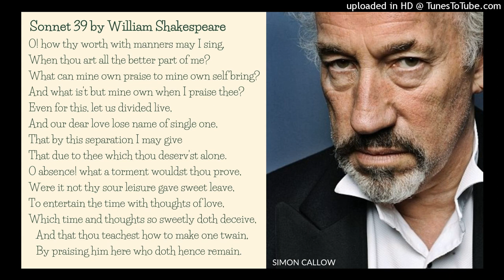Poetry: Sonnet 39 by William Shakespeare (read by Simon Callow)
O! how thy worth with manners may I sing,
When thou art all the better part of me?
What can mine own praise to mine own self bring?
And what is't but mine own when I praise thee?

Even for this, let us divided live,
And our dear love lose name of single one,
That by this separation I may give
That due to thee which thou deserv'st alone.

O absence! what a torment wouldst thou prove,
Were it not thy sour leisure gave sweet leave,
To entertain the time with thoughts of love,
Which time and thoughts so sweetly doth deceive,

   And that thou teachest how to make one twain,
   By praising him here who doth hence remain.

39. szonett (Fordította: Győri Vilmos és Szász Károly)

Dicséretid’, illőn, hogy’ zenghetem,
Ki enmagamnak jobbik része vagy csak?
Az öndicséret mit használ nekem?
S mi mást teszek, ha téged magasztallak?

Éljünk külön, jobb lesz, s ez egy szivet,
Ez egybe forrt szerelmet vágjuk ketté:
Hadd adhassam meg, a mi a tied,
Mit e világon csak te érdemeltél!

Oh távollét, mi kín volnál, ha nem te
Adnád, gyönyörre, im e bús alkalmat:
Időm szerelmi gonddal töltenem be
(Gondot, időt ez édesen megcsalhat!)

   S meg nem tanítnál egyet párrá tennem:
   Dicsérve őt itt, a ki távol innen!

Source: William Shakespeare - Sonnets - Simon Callow